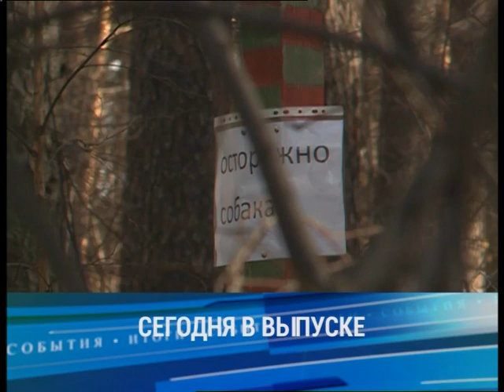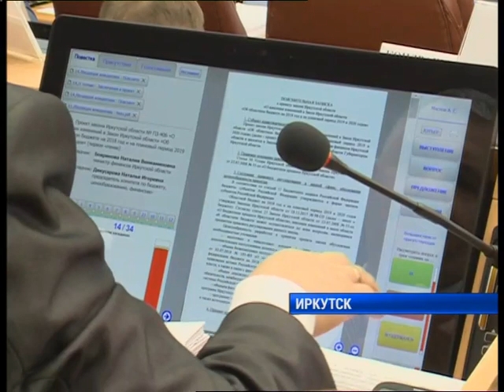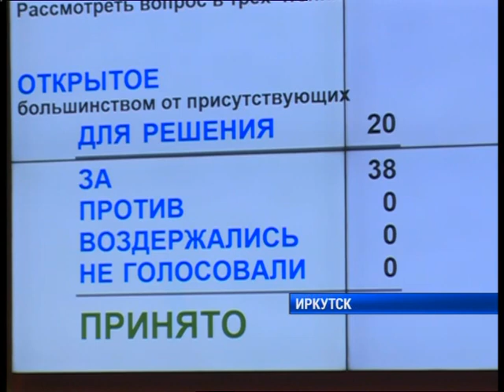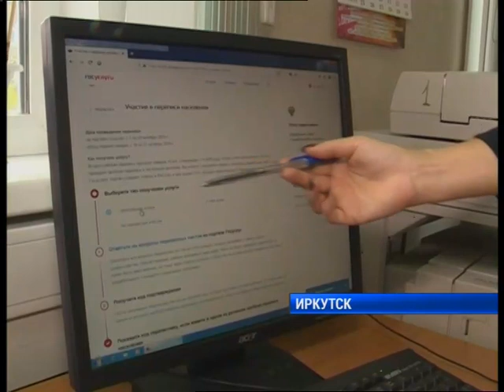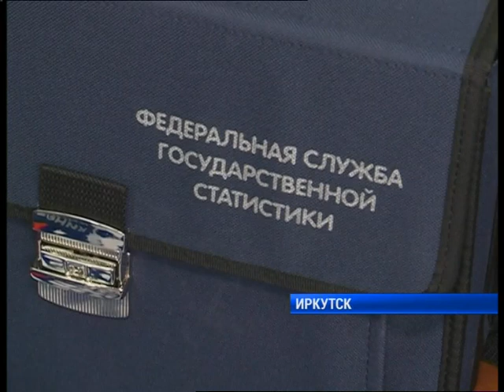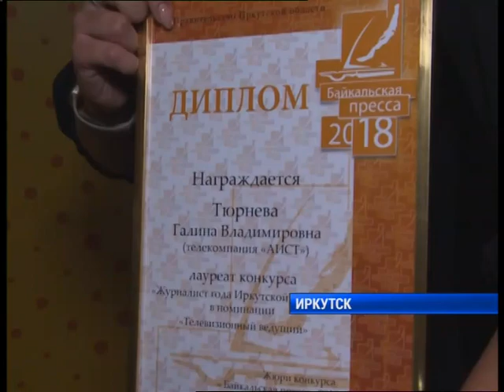Полный выпуск новостей "Сей Час" от 08.10.2018